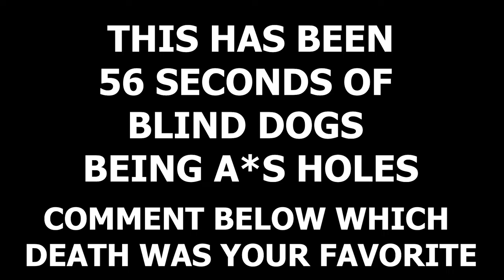Nothing But Chaotic Lethal Company Moments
Let me know if you guys like it when I put background music in the videos. cuz I can't decide if it's good or not.